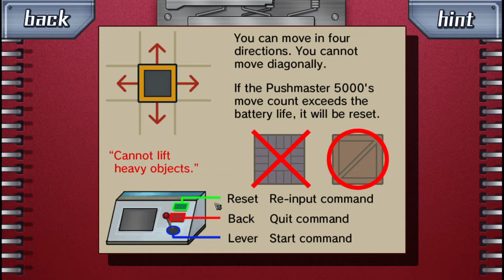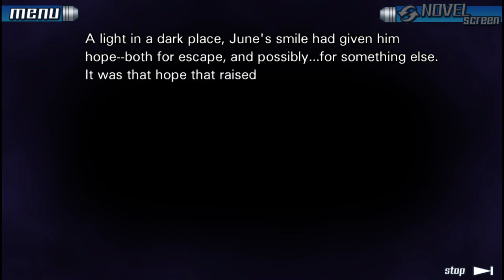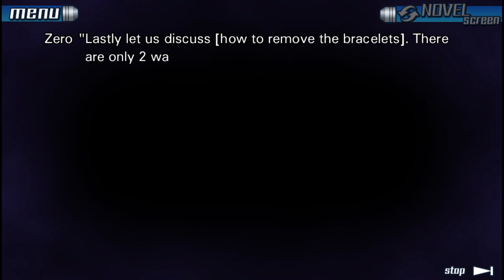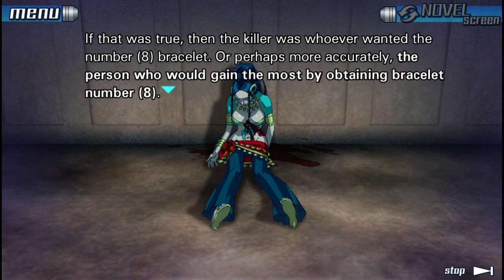Jonesy Plays Zero Escape: Nine Hours, Nine Persons, Nine Doors - ep 15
this game comes in a pack with the 2nd game in the series (Virtue's Last Reward (VLR) titled The Nonary Games, this pack is only available through Steam on pc but is also available for multiple consoles, here is the steam link: